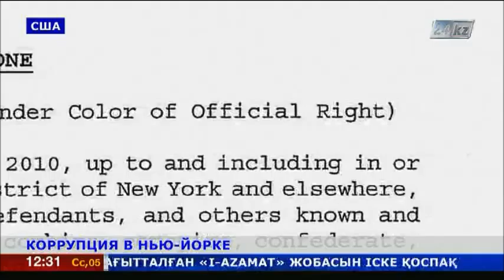Председатель сената Нью-Йорка и его сын арестованы